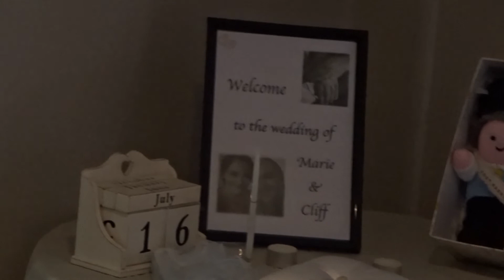Marie & Cliff's wedding video.